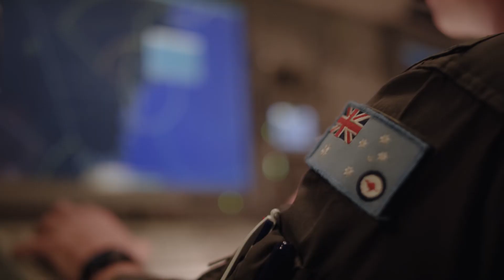Air Force: Airborne Electronics Analyst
Michael was an Aircraft Technician in the civilian world, but joined the Air Force as an Airborne Electronics Analyst for the challenge, excitement and to be part of something he felt mattered. See how high you can go